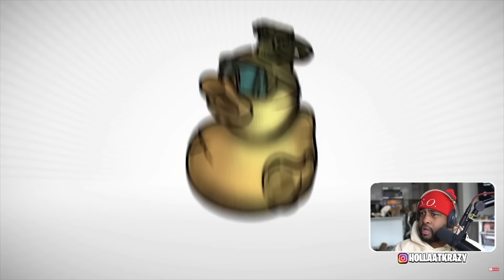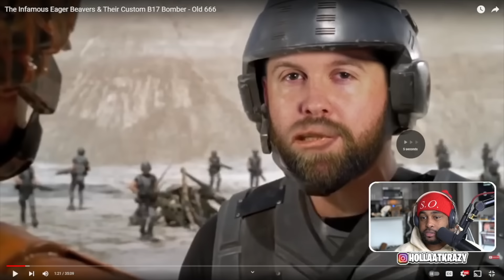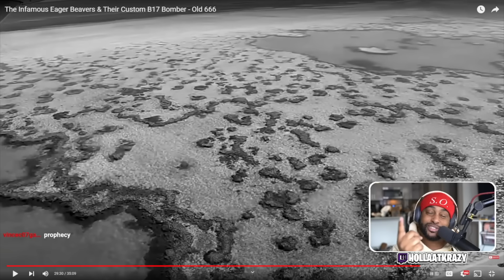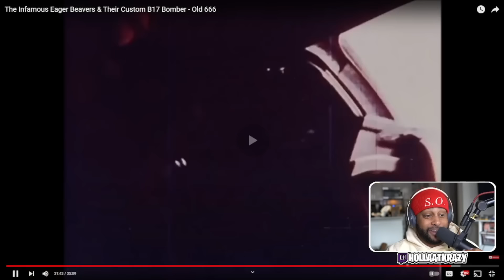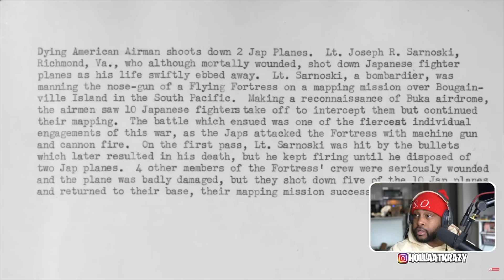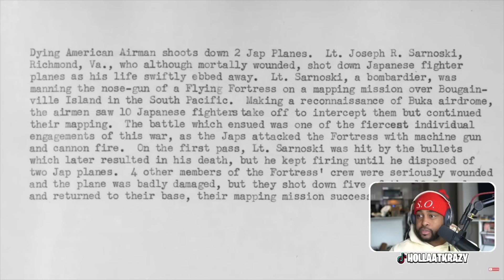EAGER BEAVERS: THE RECKLESS PILOTS OF "OLD 666" ( @the_fat_electrician ) | Reaction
► WE HERE!

- HollaSquad